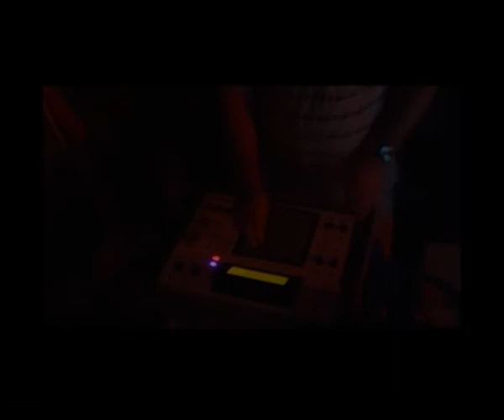Show: Mc Martinho na festa da Rádio Santa Marta FM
Atração especial na primeira festa da Radio Santa Marta FM, o Mc Martinho, fez um belo show gratuito para toda população do morro Santa Marta.

A Rádio Comunitária Santa Marta FM, foi implantada no morro carioca Santa Marta, situado no bairro de Botafogo - Rio de Janeiro.  Foi no ano de 2010 que moradores se uniram para ter sua primeira rádio comunitária.

Local da festa: Quadra da escola de Samba: Mocidade Unida do morro Santa Marta.